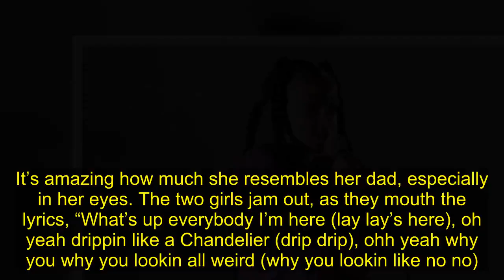North West Joins Talented Rapper Lay Lay In New Dance Video After Yeezy Fashion Show Performance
North West is hanging with talented young rapper Lay Lay, as they did a TikTok song and dance video to her song ‘Mama.’    Kim Kardashian and Kanye West‘s daughter North West might only be just six-years-old, but she’s already got a budding rap career. A fellow child rap sensation has taken notice and the two are now hanging out. 11-year-old prodigy That Girl Lay Lay (real name Alaya High) and North held a TikTok dance session together to Lay’s tune “Mama” on March 12. North can be seen in an oversize bright blue sweater, boucing back and forth to the song and busting out some serious dance moves.  Ever the scene stealer, North runs up and puts her face close to the camera at one point. It’s amazing how much she resembles her dad, especially in her eyes. The two girls jam out, as they mouth the lyrics, “What’s up everybody I’m here (lay lay’s here), oh yeah drippin like a Chandelier (drip drip), ohh yeah why you why you lookin all weird (why you lookin like no no).”    This is just more proof that North appears to be following in her father’s footsteps as a music artist. She wowed the audience at the Yeezy Season 8 fashion show in Paris, France on Mar. 2 with her debut public rap performance. Nori busted out a remix of ZaZa‘s “What I Do?” as models walked past her. At one point proud papa Kanye walked up behind her, smiling from ear to ear over her talent and confidence.  North’s mom Kim was absolutely elated at how her daughter proved to be such a star, as the show streamed live online and was viewed by so many fans. She posted a message to Instagram following the event with the caption, “I’m so proud of my Northie! Her 1st performance had me in tears! She had an impromptu performance on stage at her dads Yeezy Season 8 fashion show! Shout out to @zazathecreator North hopes you like the remix!!!” From fan reaction, they LOVED it, as so many people responded to Kim’s post with adoring comments.  As we previously reported, Kanye has big plans for North. “North idolizes her dad and has been saying for a couple of years now that she wants to be a rapper and a singer like him,” a source told HollywoodLife EXCLUSIVELY. “So, this was a dream come true for her and definitely just the beginning.” Our insider added, “Kanye’s the definition of a stage dad. Truly nothing makes him happier than seeing her shine. And his belief in her is unlimited, he’s convinced she’s going to be a bigger star than he is one day.”